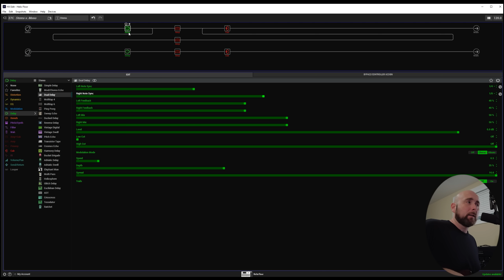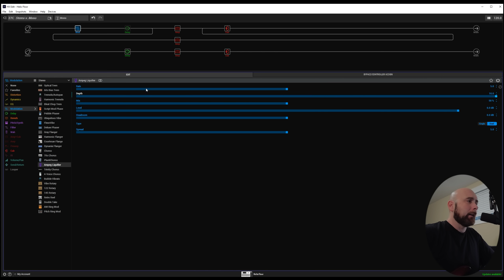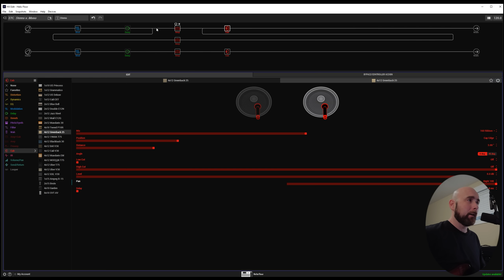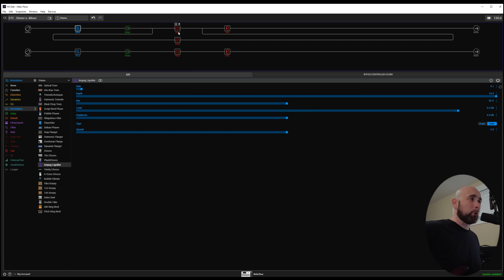You May Be Using Your Helix WRONG!! | Stereo vs. Mono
I receive a lot of questions about the use of stereo vs mono blocks in the Helix. It made me realize a lot of folks may not be setting up their Helix to get the results they are looking for. I really hope this video helps to straighten out what can be a confusing topic. I truly hope you enjoy the video.